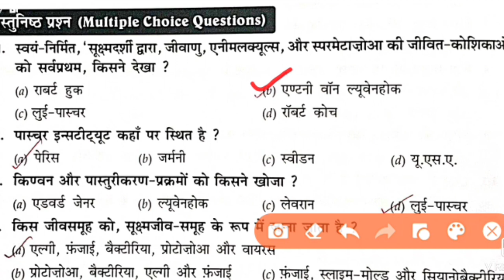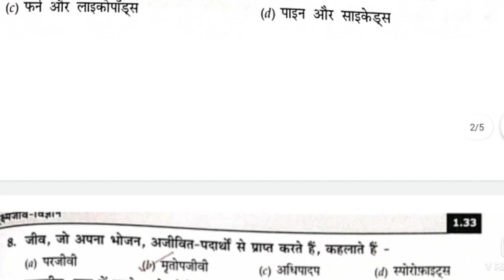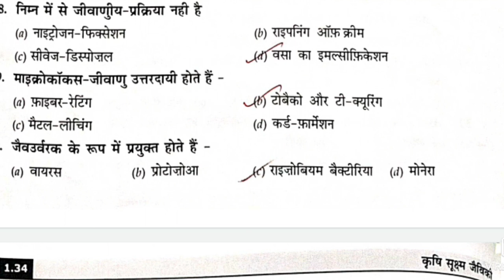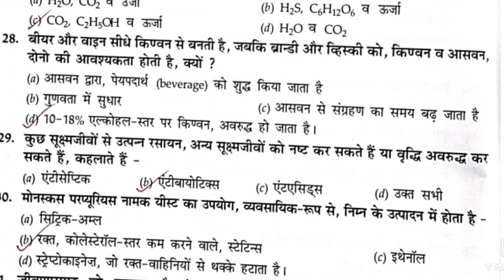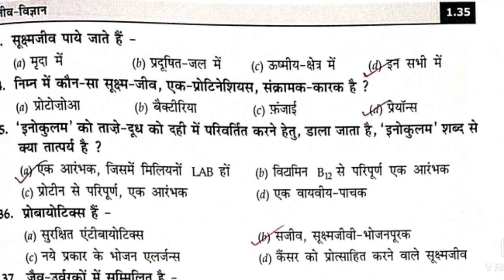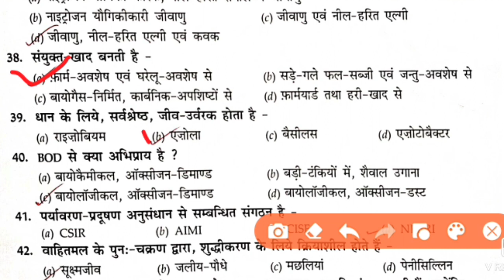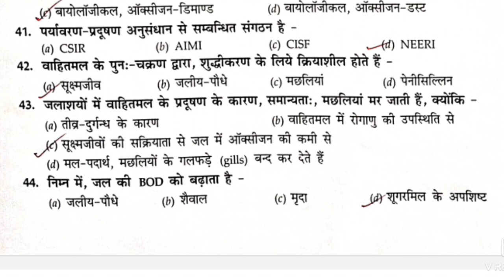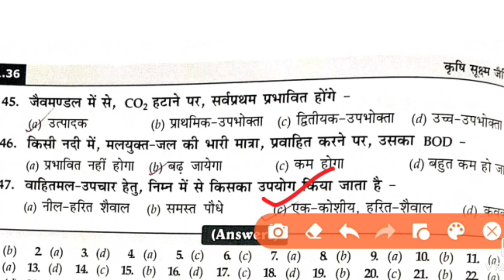agricultural micobiology bsc agriculture 3rd semester objective questions//BSc AG 3rd semester MCQ q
agricultural microbiology bsc agriculture 3rd semester objective questions//BSc AG 3rd semester MCQ q
microbiology solved paper BSc AG 3rd semester
microbiology objective questions
agricultural microbiology
BSc agriculture 3rd semester objective questions
agricultural microbiology objective questions
agricultural microbiology paper solution
agricultural microbiology MCQ
fundamentals of genetics bsc agriculture 1st semester solved paper//BSc AG 1st semester paper
fundamentals of genetics bsc agriculture 1st semester paper
fundamentals of genetics bsc agriculture 1st semester objective questions
CSJM UNIVERSITY All EXAM //अब कब होगी परीक्षा

basic agriculture bsc ag 1st semester objective questions paper solution